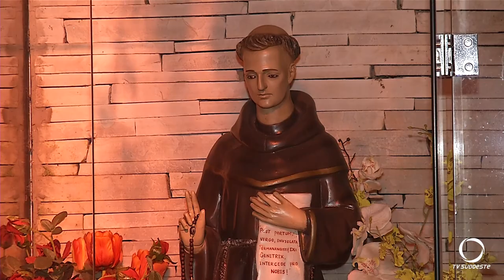Devotos participam de celebração no dia de Santo Antônio Galvão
Religião: Devotos participam de celebração do dia do primeiro santo nascido no Brasil, Santo Antônio de Sant'anna Galvão.